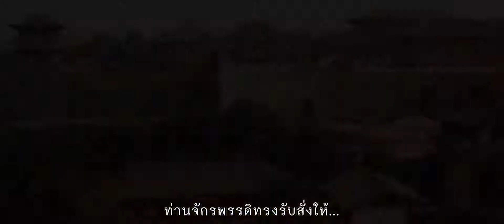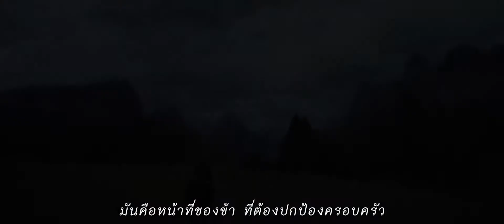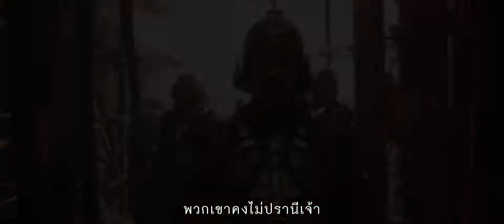Mulan มู่หลาน Official Trailer ซับไทย